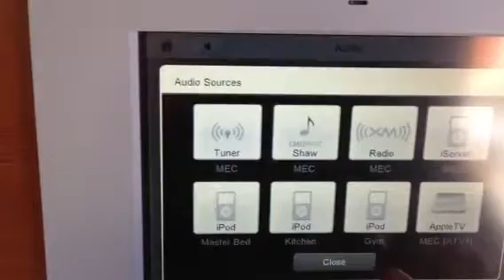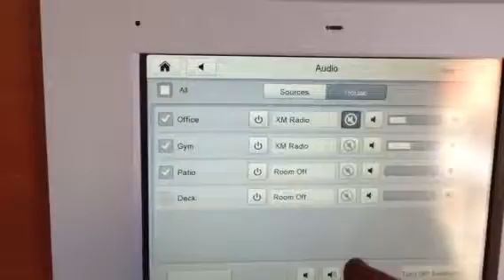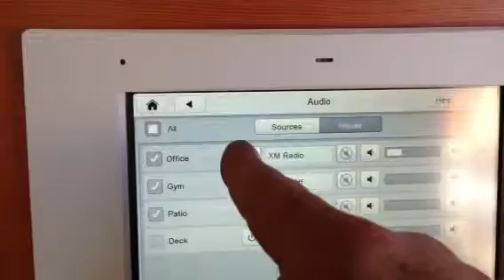Dino distributed audio bugs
Post combining office and laundry zones issues.